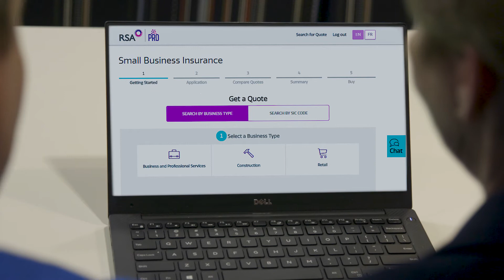Becoming a Pro™ Pro – The One with the Live Chat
In this episode of Becoming a Pro™ Pro, rookie broker Darryl discovers RSA Pro™ from Melanie Ashford, one of RSA’s trusted broker partners. Watch as Darryl learns how fast and easy it is to use RSA Pro™, our online quoting and binding platform for small business.